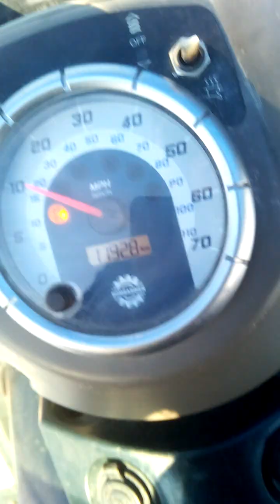mader to big island. then header bk to town.